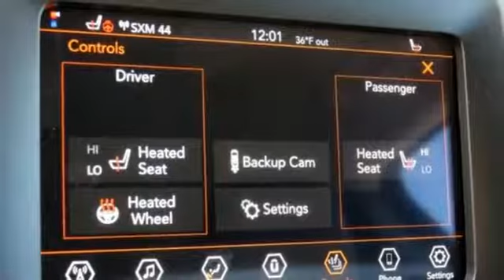2019 Jeep Cherokee Baltimore MD Owings Mills, MD C9384067 - SOLD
Year: 2019
Make: Jeep
Model: Cherokee
Trim: Latitude Plus
Engine: 3.2L V6
Transmission: 9-Speed 948TE Automatic
Color: Gray
Interior: Black
Stock #: C9384067
VIN: 1C4PJLLX7KD384067

Address:
11234 Reisterstown Road